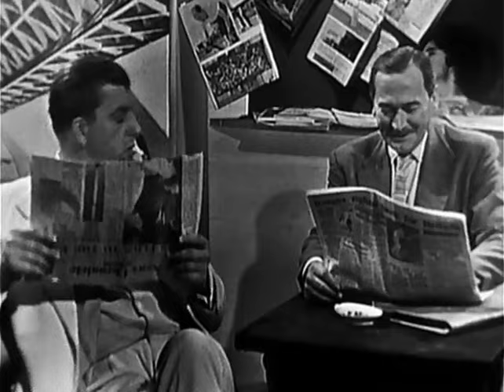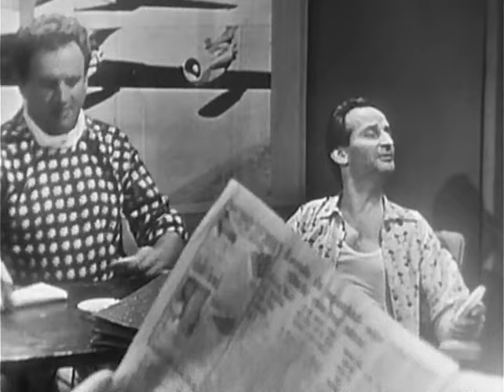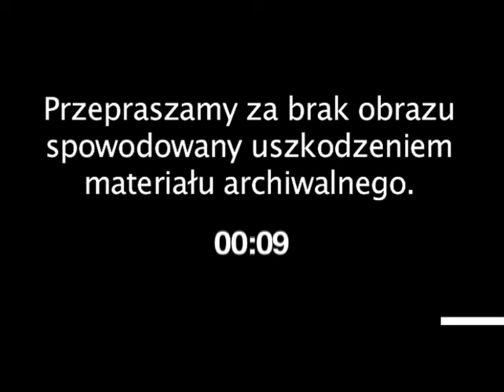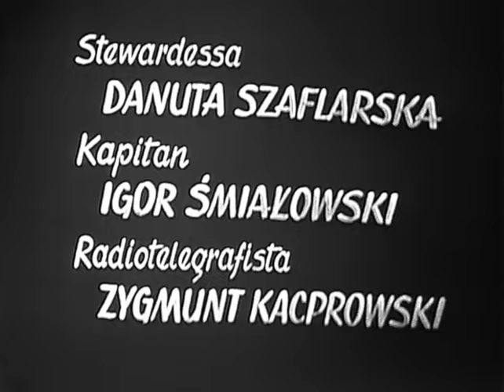TS Kobra. Joe Alex - Samolot do Londynu 1964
Na pokładzie samolotu lecącego z Johannesburga do Londynu zostaje popełnione morderstwo - ginie przedstawiciel handlowy kopalni diamentów Richard Knox. Znajdujący się przypadkowo wśród pasażerów Joe Alex, ekspert Scotland Yardu, podejmuje śledztwo.

Obsada aktorska
Mariusz Dmochowski – Joe Alex
Stanisław Winczewski – Richard Knox
Jan Gorzkowski – George Borclay
Danuta Szaflarska – stewardesa
Igor Śmiałowski – kapitan samolotu
Zygmunt Kacprowski – radiotelegrafista
Tadeusz Kosudarski – Jack "Fighter"
Czesław Roszkowski – Sam Hollow
Janina Niczewska – Agnes Knox
Alicja Świderska – Isabelle Linton
August Kowalczyk – Horacy Roberts
Stefan Brem – celnik